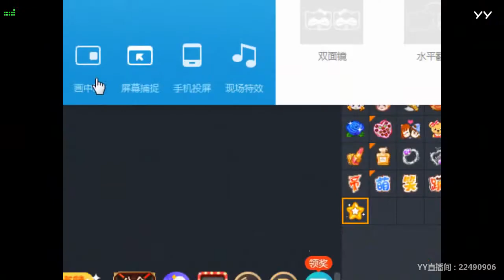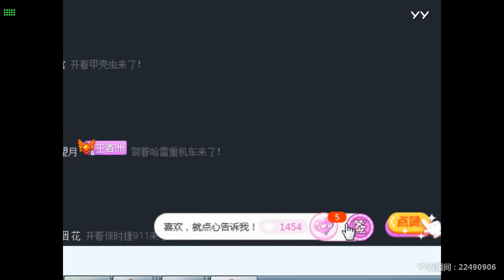【Hot Dance】【KPOP Dance】【Tik Tok app】【Douyin】【抖音】【燃舞蹈】 YY LIVE 美梦